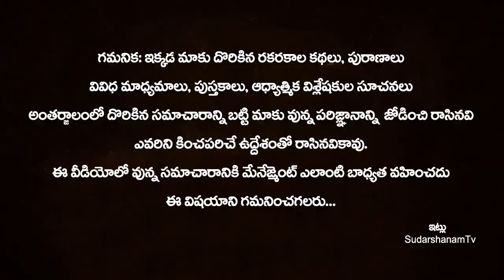శుక్రవారం నాడు ఉప్పుతో ఈ చిన్న పరిహారం చేస్తే చాలు | SALT Remedies In Telugu | MONEY Remedies